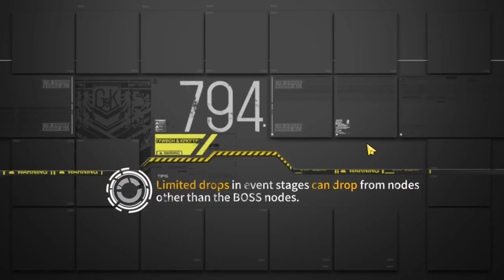Girls' Frontline - Tetsamaru does last second SF Capture for Hunter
I almost forgot to grab her.

*Chat Rules*
1. Lets all be nice and friendly to each other in chat.
2. Any hate remarks or speech of any kind will be deleted and users will be banned.
3. No Backseat gaming unless i ask for it, the struggle is part of the fun.
 This also means no telling me of any glitches or bullshit that a game may have. Discovering that is also part of the fun.
4. No spoilers please. Reading the story is also part of the fun. This is a blind run. No talking about future events both in gameplay as well as story.
5. No advertising channels or personal websites in chat or comments.
6. I dont need to be handheld even if it looks i'm I'm struggling. If i need help, I'll ask for help or look at a guide. Or cheat, yes cheating sounds good.
7. Dont like it when i use hacks? Find another streamer to watch, there are thousands of streamers that play games Legit. I'm not afraid to cheat through my games.

If you go to the link and set up a streamlabs account to connect to your youtube account, it will also show your points so you dont need to use !points to see your points.

!points = Show how many points you got
!slots (insert how many points to bet here, no parenthesis) = use points to try and get more points
!redeem bonk = spend 10 points to bonk me
!redeem baka = spend 10 points for best fairy
!redeem tailwag = spend 20 points for cute shark
!redeem what = spend 20 points to yell at me.
!redeem throw = spend 5 points to throw stuff at me.